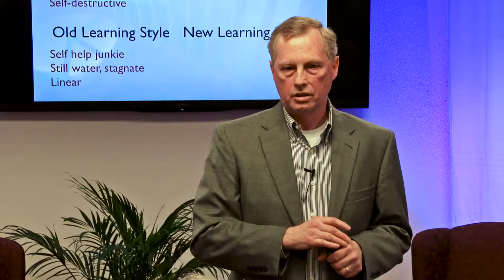Self help junkie and judging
judging junkies